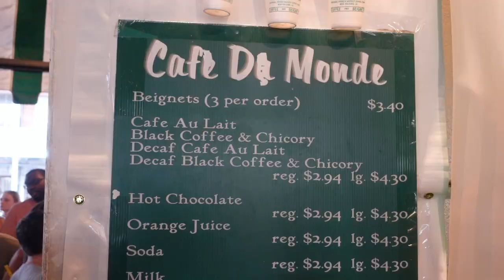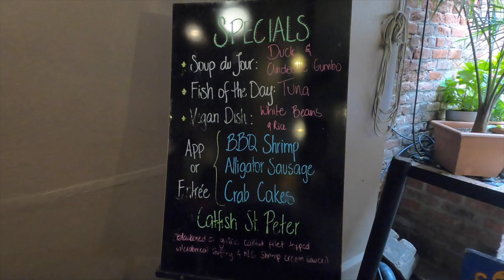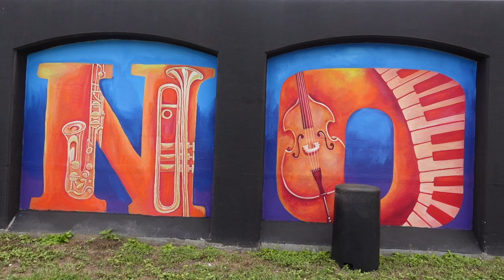Oru short getaway | New Orleans | Fort Cochi in America | Malayalam vlog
Hello,
We are back with a short and sweet, feel good vlog. Pretty sure that you will have a smile on your face when you finish watching this 😅

Love,
Rameez and Shibi